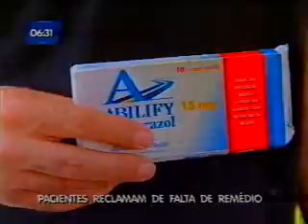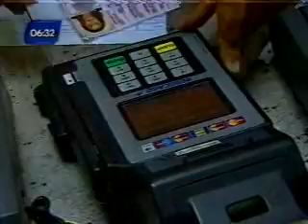Bahia no Ar - Bloco 1(parte1) - 31/05/2011